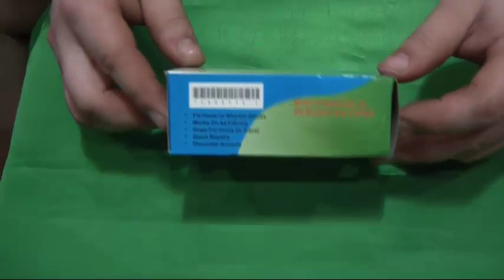самая дешовая швейная машинка с алиэкспресс